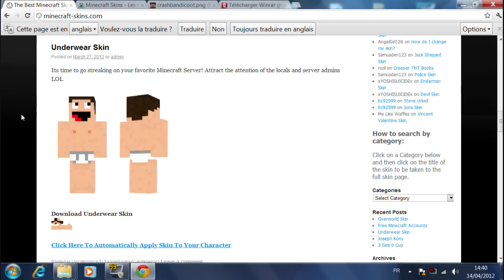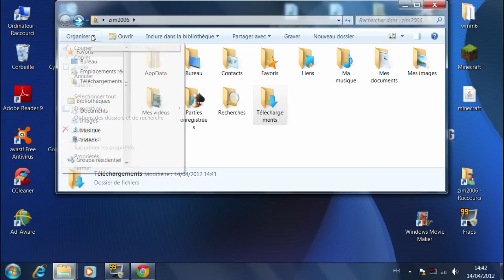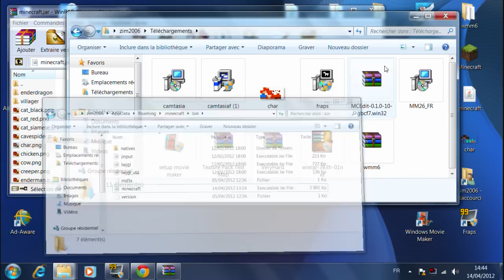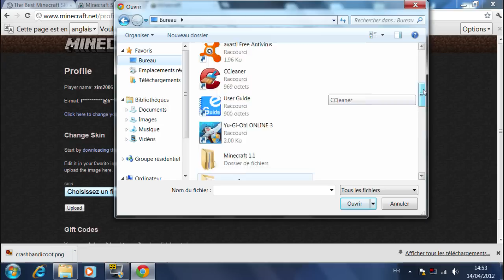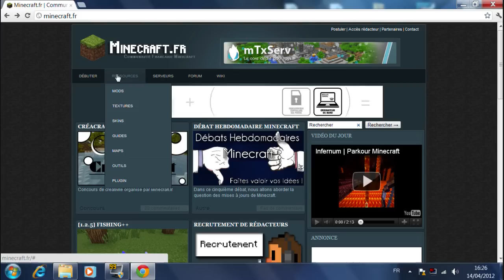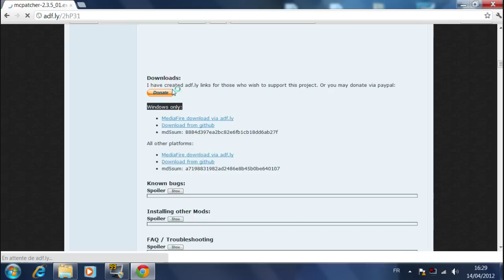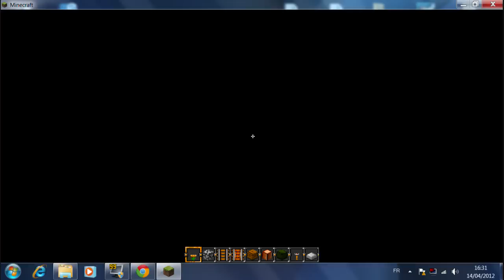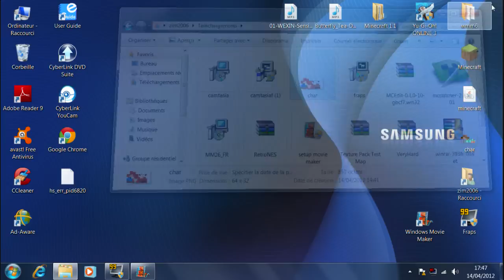Guide : Comment survivre seul dans minecraft (Episode 1)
Petite vidéo remastériser du première épisode de comment survivre seul dans minecraft (spécial pour fêter la fin de mon guide et pour mon arriver au 40 abonné ) .
Vous s'y apprendrez a installer un Skin de personnage en offline et en online et ensuite je vous montrerez comment installer un pack de texture .